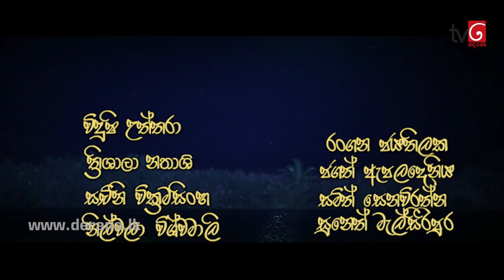Deweni Inima | Episode 361 25th June 2018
Deweni Inima